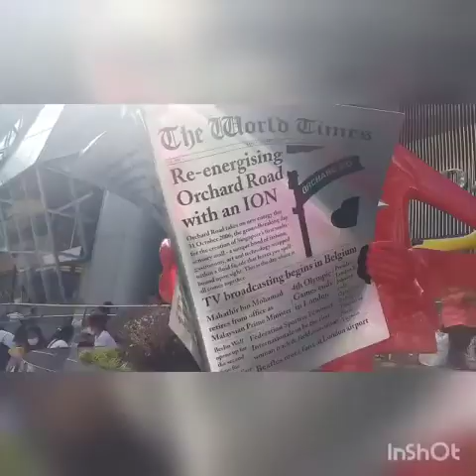ION ORCHARD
Ion Orchard as one of the top shopping mall in singapore,
Located at 2 orchard turn singapore